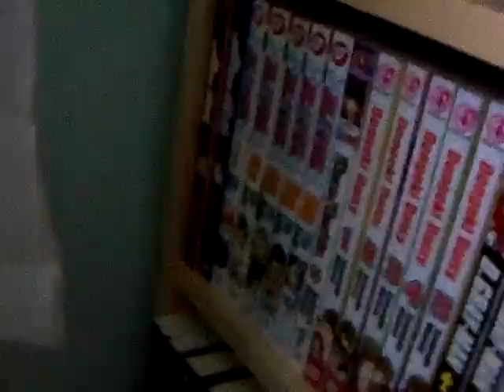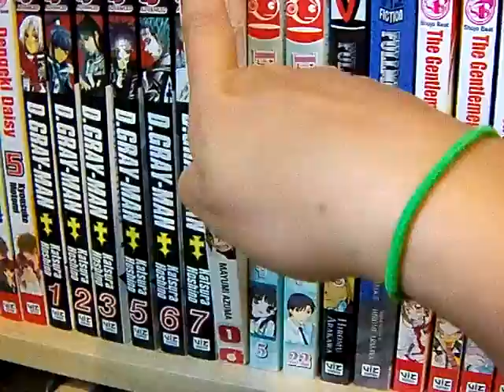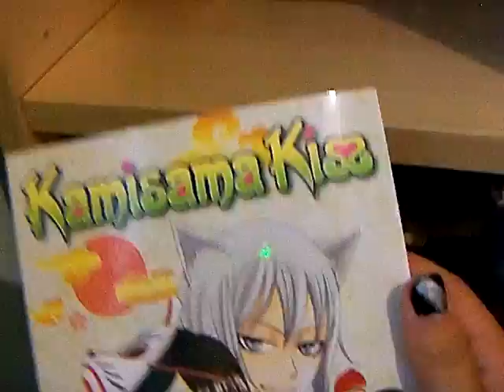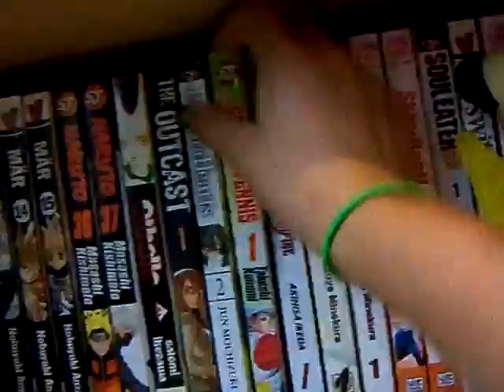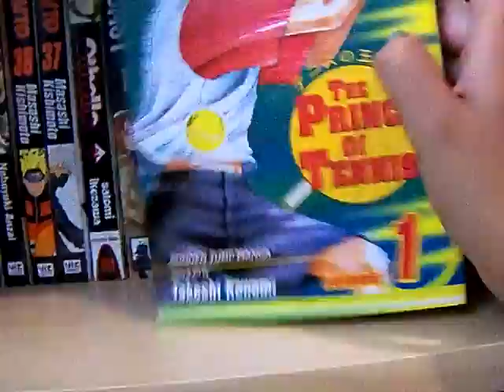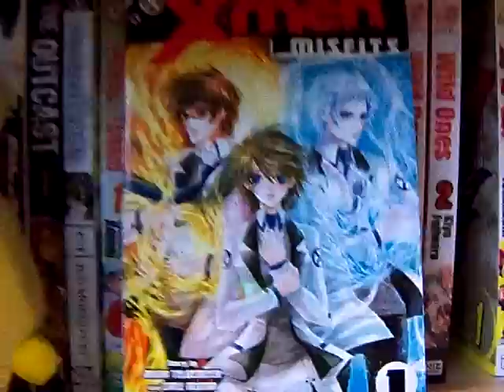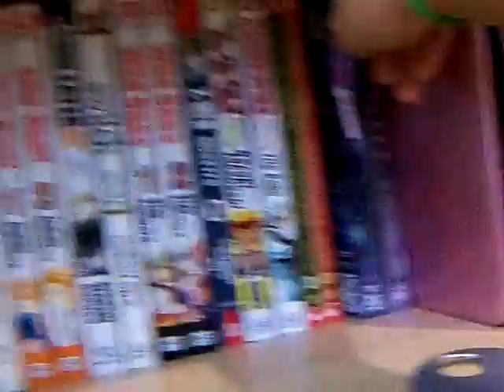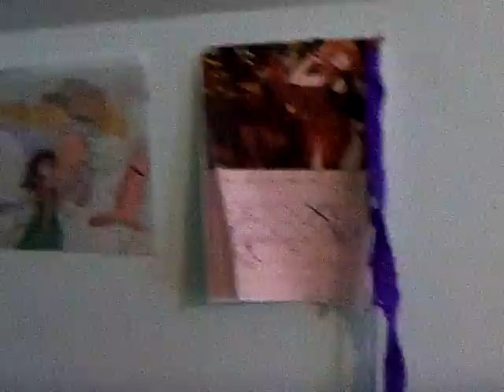Update!!!! 7-21-11 Manga Collection!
this is my manga collection so far! comment! if you have any questions on anything ask. and if you want me to do a review just post a comment! oh and the poster is from the anime/manga series Tsubasa Reverse Chronicals